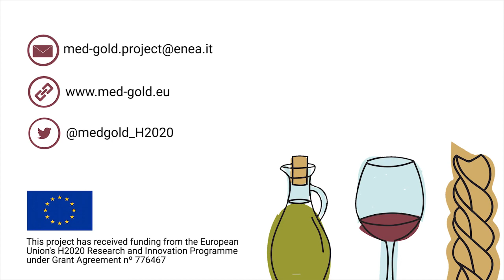MED-GOLD Dashboard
Video describing the MED-GOLD dashboard, a climate service tool for the grape and wine sector that allows to see historical data but that is also a window into the future, providing seasonal forecasts and long-term projections. The video was developed for internal use in the MED-GOLD annual meeting 2020.